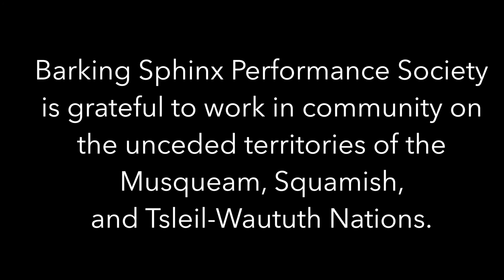IMPROVISED MUSIC MEETING 2020 - Online Edition - Meredith Bates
MEREDITH BATES is a JUNO Award winning violinist based in Vancouver, B.C. and a founding member of the celebrated ensembles Pugs and Crows, Gentle Party, ElkHorn, Gran Casa, Echo Painting, Burn Down the Cornfield, and Ford Pier’s Strength of Materials. She has collaborated with some of Canada’s most innovative musicians, including C.R. Avery, The New Pronographers, Laila Biali, Ayelet Gottlieb, Chris Gestrin, Joshua and Jesse Zubot, Annie Lou, Matt Mayes, David Ward, The Fugitives, Rodney Decroo, Sarah Wheeler, The Heavy Blinkers, and Buck 65 and has performed alongside such varied musicians as Evan Parker and Rod Stewart, to name a couple. Meredith has toured internationally with Pugs and Crows, Peggy Lee’s Film in Music, Crowman, Annie Lou, and Dyad and has recorded on over 100 albums to date. Meredith was Artist in Residence at the Western Front in Vancouver in 2019/20 and attended residencies at The Banff Centre for the Arts in Banff, Alberta, and Fylkingen in Stockholm, Sweden, in January and February of 2020, respectively. She continues to be an in demand session musician, performer, and teacher, known for her elegant and virtuosic sound. A talented improvisor and collaborator at heart, she relishes any opportunity to join forces with other like minded artists.

On March 26-29, 2020, Barking Sphinx Performance Society was prepared to host the 7th Annual Vancouver Improvised Music Meeting: three nights of creative improvisation, featuring internationally acclaimed guest artists alongside some of Vancouver’s finest innovators.

Due to COVID-19, the festival is postponed until further notice.

Our special guests for this year would've included multi instrumentalist from Chicago, Angel Bat Dawid; Toronto based saxophonist/composer, Karen Ng; and American drummer and sound designer living in Amsterdam, Frank Rosaly. We hope to invite all three artists back to Vancouver when that becomes safe and possible again.

For the time being, we are pleased to present solo improvisations recorded in isolation by the local artists who were to be part of the 2020 IMM.

Barking Sphinx Performance Society was established in 1998 to support the creation, production and presentation of contemporary music for small ensembles. The Society also aims to foster multi-media and interdisciplinary collaboration in the creation and presentation of new work; to educate Canadian audiences about creative music in general; and to enhance the development of the arts and cultural heritage of British Columbia.

Barking Sphinx Performance Society is grateful to work in community on the unceded territories of the Musqueam, Squamish, and Tsleil-Waututh Nations.